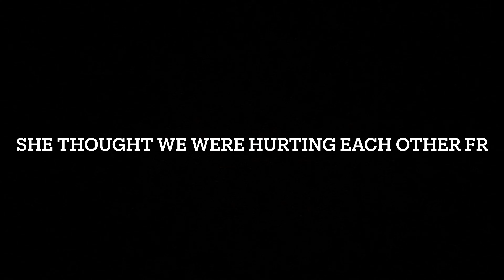Indoor playground was fun w/the kids. KIDS EMPIRE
Thank you.🙏🏽 Watch me and my family laugh,joke, talk and E.t.c. Share with your friends your grandma, your teacher, the janitor, your cat. and comment what videos you want me to do. 👋🏽👋🏽 See ya in the next video!